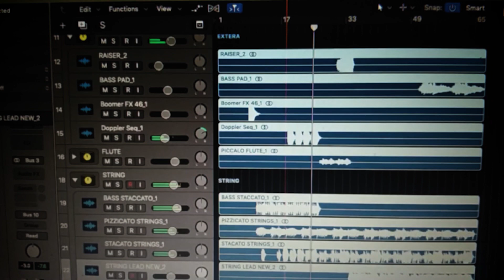Billa Theme -Naveen Stephen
Recreated: Naveen Stephen
Mix and Mastered: Naveen Stephen